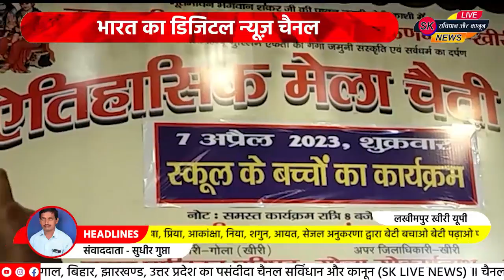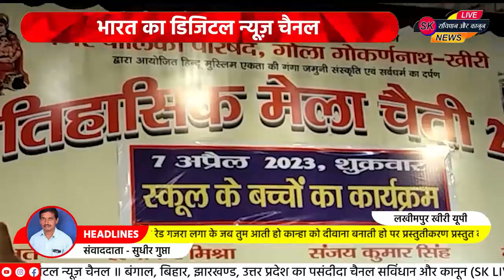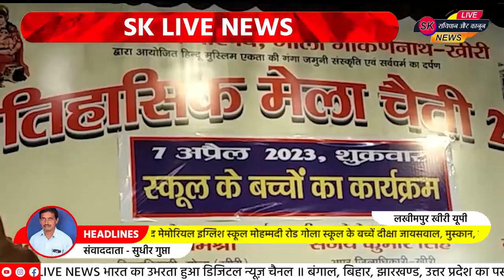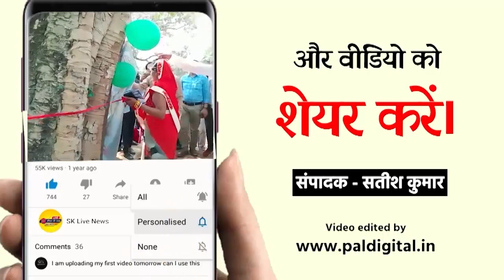सांस्कृतिक मंच पर विद्यालयों के बच्चों ने दिखाया हुनर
संवाददाता   सुधीर गुप्ता

गोला खीरी। छोटी काशी के ऐतिहासिक मेला चैती के सांस्कृतिक मंच पर स्कूल के बच्चों का कार्यक्रम का शुभारंभ मुख्य अथिति सुरेन्द्र शर्मा ने दीप प्रज्जलित कर किया। मंच का संचालन पालिका प्रधान लिपिक राजेश बाजपेयी ने किया। निर्णायक मण्डल के के0के0 शुक्ला, शशिकान्त एवं कमल किशोर श्रीवास्तव मौजूद रहे।
पुरूषोत्तम बाल विद्या मन्दिर मुन्नूगंज भुसौरिया रोड स्कूल के बच्चों प्रभा, तृषा, प्रिया, आकांक्षा, निया, शगुन, आयत, सेजल अनुकरणा द्वारा बेटी बचाओ बेटी पढ़ाओ पर प्रस्तुत किया। एवं दिव्यांशी, कोमल, तानवी, जानवी अंसारी, जानवी अंसारी, महक, रिया, शीनू, अंश, आन्या द्वारा ओ री चिरैया पर प्रस्तुतीकरण किया।
यदुशील शिक्षा निकेतन जूनियर हाईस्कूल पश्चिमी दीक्षिताना गोला के बच्चों यशी जोशी, अदीबा, राजप्रिया खरे, अनन्या गुप्ता, हिमांशी जोशी, अंशिका यादव, वैश्नवी प्रजापति, राधिका शर्मा, अल्विया, शुभी, पायल प्रजापति, अफ्फान, महताब, राजवीर शाह, अंश वर्मा,वैभव गुप्ता, प्रतीक राठौर, प्रांशू जोशी, आंशिक प्रजापति द्वारा रानी लक्ष्मीबाई संगीतयी नृत्य नाटिका पर प्रस्तुतीकरण दी।
इण्डियन हेरिटेज एकेडमी, त्रिलोक गिरि मार्ग स्कूल के बच्चों अवनि गुप्ता, मन्नत शर्मा, सायफा, सुरभि सोनी, माही वर्मा, लाइवा अंसारी, ईश्वी गुप्ता, रितिका श्रीवास्तव, आरवी सक्सेना द्वारा बाबा मैं तेरी मलिका, ओ री चिरैया पर प्रस्तुतीकरण की। कृषक समाज इण्टर कालेज, गोला गोकर्णनाथ स्कूल के बच्चों हसनैन आलम, प्रसून कुमार, कृष्णा कुमार, शशांक शुक्ला, प्रिंश गुप्ता, अभय गुप्ता, नितिन कुमार, विभोर, श्रीवास्तव,  आदर्श शर्मा, सौरभ दिवाकर, तुषार गुप्ता द्वारा महाकाल भक्ति ग्रुप-1 एवं काव्या शुक्ला, लक्ष्मी देवी, काजल सिंह, नैना गुप्ता, फलक, सौम्या अवस्थी, वर्षा कटियार द्वारा महाभारत नृत्य नाटिका ग्रुप -2 पर प्रस्तुतीकरण प्रस्तुत की। एफ0एम0 ज्ञान दायिनी विद्या मन्दिर लाल्हापुर बाईपास स्कूल के बच्चों अनिका प्रजापति, माला मौर्य द्वारा छलकत मोरी गगरिया ओ कान्हा एवं आरूशी, अनिका, शिवी, माला, इशिका द्वारा मइया यशोदा ये तेरा कन्हैया पर प्रस्तुतीकरण प्रस्तुत की।
आदर्श सरस्वती बाल विद्या मन्दिर नीची भूड गोला स्कूल के बच्चों माहिरा, युवराज, ऐना, शान, अंशिका, गौसिया, रिद्धि, संकल्प, अनुप्रिया, वीर पटेल, समीरा, जैन जुबी -जुबी एवं आफताब, अंशिका गुप्ता द्वारा राधा रेड रेड गजरा लगा के जब तुम आती हो कान्हा को दीवाना बनाती हो पर प्रस्तुतीकरण प्रस्तुत की। बाबूराम बाल उद्यान, भूतनाथ कालोनी गोला स्कूल के बच्चों आरूशी,वैश्णवी, मान्सी, सन्ध्या, माही, आनवी, पल्लवी बावन गज का दामन पहन मटक चलूंगी एवं सोम, शिवांश, उत्कर्ष, हिमांशु, शुभांशू, कृष्णा द्वारा फिर भी दिल है हिंदुस्तानी पर प्रस्तुतीकरण प्रस्तुत की। रामजानकी विद्या मन्दिर इण्टर कालेज, भारत भूषण कालोनी स्कूल के बच्चें सुधीर, कमल, आयुष, नैमिष पटेल, निखिल, सौरभ, राज सोनी द्वारा नाटक- स्टोरी आॅफ सोल्जर एवं उत्कर्ष, आदित्य सिंह, अमन, इन्द्रपाल, इमा खान, युग पटेल, तान्या, तृप्ती, मिलन द्वारा सोशल मीडिया पर प्रस्तुतीकरण प्रस्तुत किया। विद्या कुंवरि स्मारक सरस्वती विद्या निकेतन अर्जुननगर कालोनी गोला स्कूल के बच्चें अवनि, आराध्या अवस्थी, आराध्या गुप्ता, अनिष्का, कौशिकी, माही, उजाला, ऐश्वर्या, आराध्या मिश्रा, अनुष्का द्वारा बम बम बोले, मस्ती में डोले एवं रिया, आराध्या पाठक, अभियांस, सार्थक, श्रेयांस जायसवाल, आदर्श, शान्तनु, ध्रुव त्रिपाठी, वैभव द्वारा सोशल मीडिया प्ले पर प्रस्तुति दी। मां सरस्वती शिक्षा मन्दिर भारत भूषण कालोनी गोला स्कूल के बच्चें आराध्या वर्मा, साक्षी वर्मा, कोमल शर्मा, निमिशा राठौर, जितिन कुमार, शिवम कुमार, आयुष कुमार द्वारा मै लड़ जावां एवं  प्रतीक्षा पटेल, तान्या शर्मा द्वारा बंशी बजा दे रे कन्हैया पर प्रस्तुतीकरण प्रस्तुत किया।
जयचन्द मेमोरियल इग्लिश स्कूल मोहम्मदी रोड गोला स्कूल के बच्चें दीक्षा जायसवाल, मुस्कान, कृष्णा शुक्ला ने हिन्दुस्तान की कसम एवं  निधी, दामिनी द्वारा नैनो वालों ने छलकाया पर कार्यक्रम प्रस्तुत किया। कामधेनु विद्या निकेतन अलीगंज रोड गोला स्कूल के बच्चें  अंजली देवी, मोहिनी देवी द्वारा सुन ले राधा प्यारी तेरी याद सताती है पर किया। गोला पब्लिक इंण्टर कालेज मोहम्मदी रोड गोला स्कूल की मिष्ठी मिश्रा ने रंगीलो म्हारो ढोलना और अनिका पटेल ने देश रंगीला पर नृत्य किया।
चिल्ड्रेंस एकेडमी बांकेगंज रोड के कनिष्क गुप्ता ने जय जय शिव शंकर पर नृत्य किया।
स्अेप आॅन स्अेप डंास एकेडिमी के सौरभ, सत्यम, भूमि, एन्जल, आयुष, तुषार, आदर्श, पलक, काव्या, और शताकशी ने नाचो नाचो पर नृत्य किया।
कैप्टिल ग्रुप आॅफ कालेज के पूना, आरती, अंशिका ने संदेशे आते हैं। फ्यूचर टेक एकेडिमी आॅफ टेक्निकल एजूकेशन की आरती ने सबसे प्यार कौन मेरे पापा और यश मिश्रा, आयुष मिश्र ने ओ देश मेरे पर नृत्य किया।गांधी स्मारक उच्च्तर माध्यमिक विद्यालय की सलोनी मिश्रा, आकांक्षी शुक्ला ने आंखो में बसा लू मै तने और मैने पायल है छनकाई अब तो आ जा रे हरजाई पर नृत्य कर दर्शको की वाहवाही लूटी। इस अवसर पर नगर पालिका परिषद के प्रधान लिपिक राजेश बाजपेयी, सफाई एवं खाद्य निरीक्षक संदीप कुमार वर्मा, नगर पालिका कर्मचारी रामसिंह, अमित श्रीवास्तव, अवधेश कुमार, प्रेमप्रकाश पाठक, करुणाकान्त, रितेश कुमार आदि मौजूद रहे।